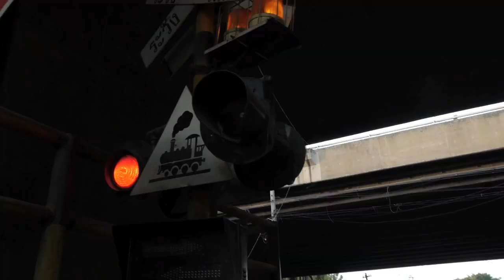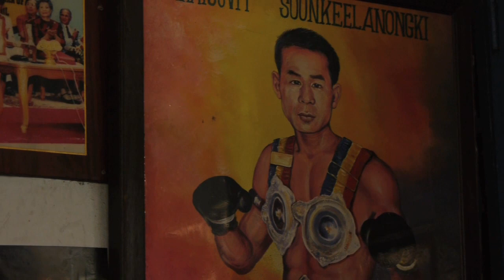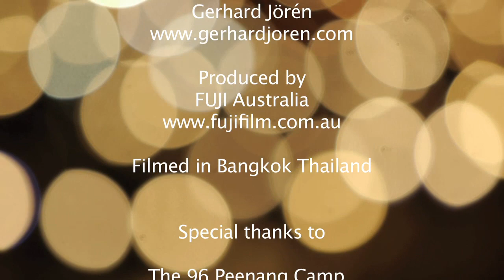Fujifilm presents Michael Coyne in Bangkok